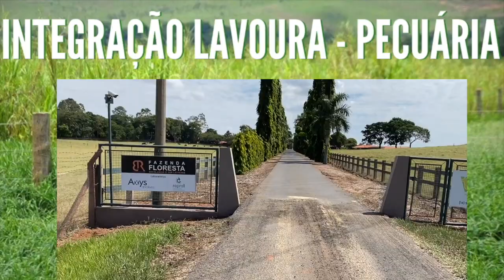16 VACAS de LEITE por HECTARE - PASTEJO ROTACIONADO - PIVÔ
O que fazer para ter 16 VACAS de LEITE por HECTARE - PASTEJO ROTACIONADO - PIVÔ central? Acompanhe este vídeo que você aprenderá mais sobre pastejo rotacionado e sobre vacas de leite.

Olá amigo criador e criadora, seja bem-vindo a Pro Rural, o maior canal de pecuária e agropecuária do Brasil. Ensinamos sobre pastejo rotacionado e confinamento.

O uso de pivô central é uma técnica de irrigação de pastagem muito utilizada em conjunto com pastejo rotacionado, essa técnica de irrigação de pastagem aumenta muito a produção de leite de uma fazenda, porém o custo é elevado. Então existem outras técnicas de irrigação para pecuária de leite utilizadas com pastejo rotacionado, que também é mostrada no final vídeo.

Também falamos sobre manejo de pastagem, sobre pastagem irrigada com pivô central para pasteo rotacionado e com sistema de irrigação de pastagem. Quando você usa a irrigação melhora muito o capim e o pasto para gado de leite, aumentando muito a produtividade.

►Esse vídeo é sobre: 16 VACAS de LEITE por HECTARE - PASTEJO ROTACIONADO - PIVÔ

e ATIVE as NOTIFICAÇŌES do canal.

►A PRO RURAL é uma empresa especializada em projetos rurais, e nosso objetivo é te ajudar a melhorar a lucratividade da sua propriedade, passando conhecimentos para que você aprenda mais sobre a agropecuária e possa aplica-los na prática

►NOTA:
OS VÍDEOS NÃO SUBSTITUEM A NECESSIDADE DE UM PROFISSIONAL DA ÁREA: ZOOTECNISTA, AGRÔNOMO OU VETERINÁRIO.

PARA ANÁLISES MAIS APROFUNDADAS  CONTRATE UM PROFISSIONAL.